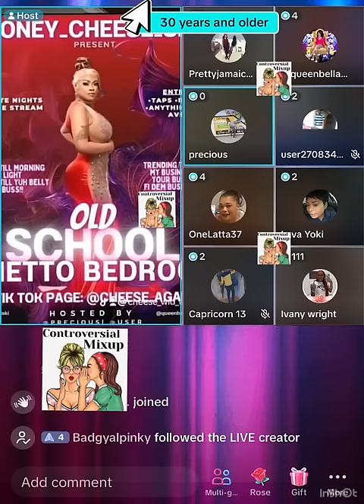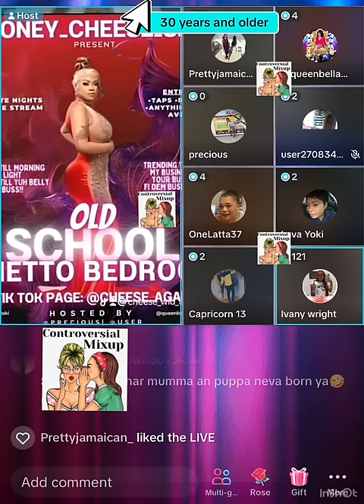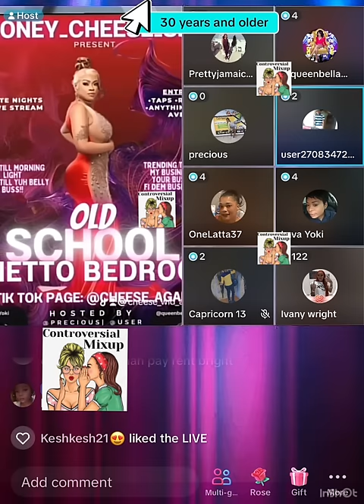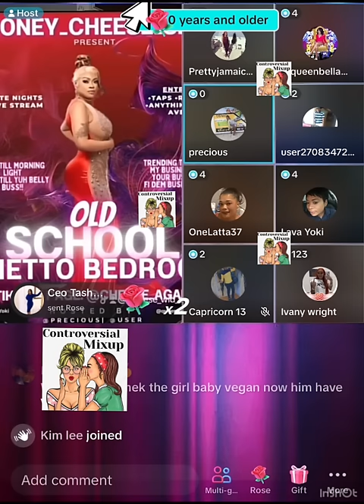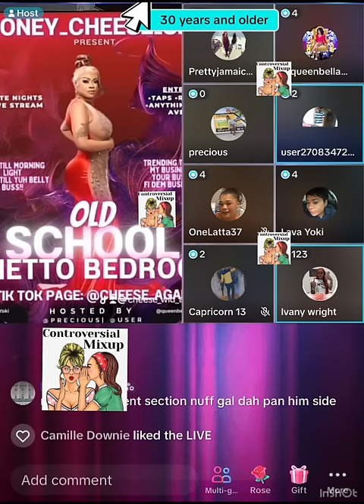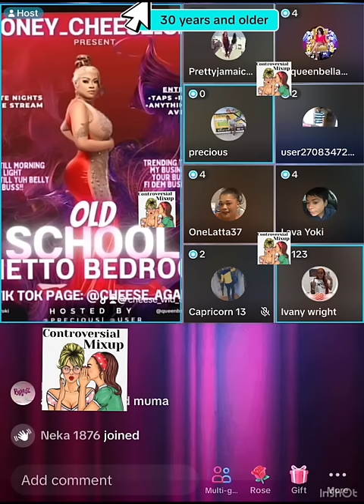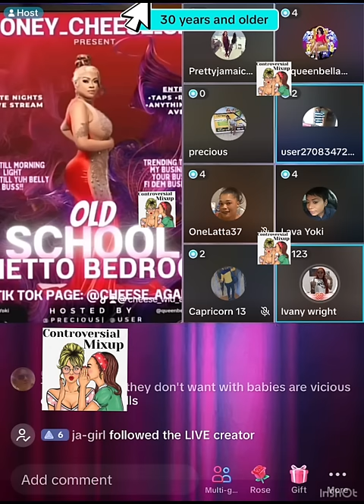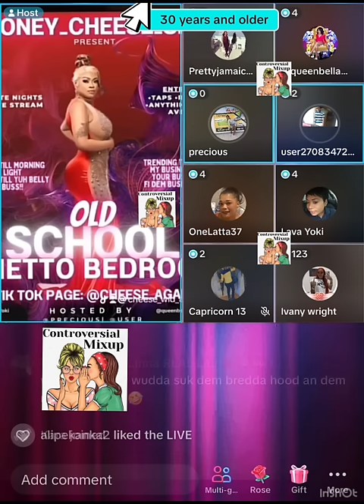Ivany said she was in love with Howie & Destiny only want to move because she’s moving